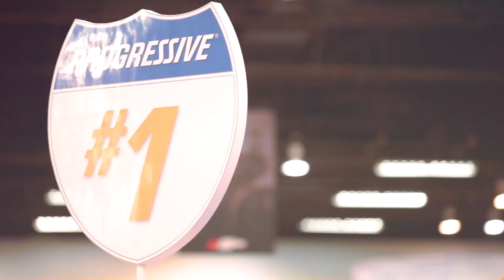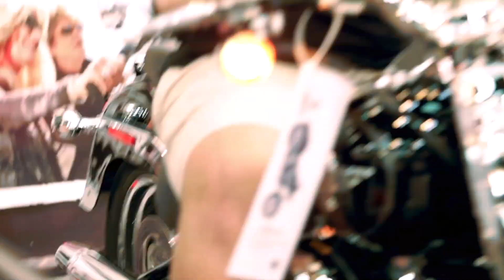2012-2013 Progressive International Motorcycle Shows Sizzle Reel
A sneak peak into what's new on two wheels at the Progressive International Motorcycle Show.